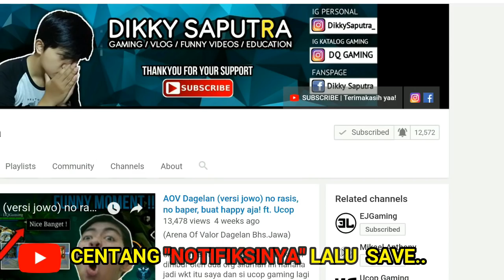Awas! jangan remehkan HERO ini! Supportnya ngeselin banget! (Arena Of Valor) (Funny Moment)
(Arena Of Valor) - Aleister Build & Gameplay

pernah ga kalian ketemu Pro Aleister di Match? wkwkwk jadi di video ini aku bakal share cara pakai Aleister + ada banyak kejadian kejadian kocak yg semoga bisa menghibur kalian semua cuy! :D okeoke? hehehe

 - Magic Power
 - Magic Pierce
 - Mana Syphon
 - Cooldown Reduction
 - Movement Speed

KUTIPAN :
"LET'S BE A PRO PLAYER AND STAY HUMBLE"
(ayo menjadi pemain pro namun tetap rendah hati)

✔️ LIKE : jika kalian suka video saya..
✔️ KOMENTAR : jika kalian ingin bertanya maupun menyapa..
✔️ FOLLOW : instagram DQ GAMING supaya lebih update

seminggu upload 2-3 video
karena mengutamakan kualitas video, bukan hanya kuantitas video.. :D hehehe..